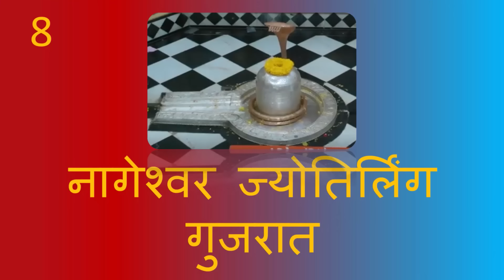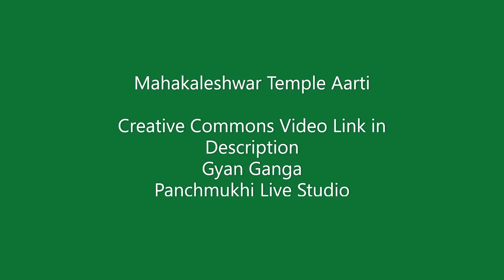12 Jyotirlinga Darshan | 12 ज्योतिर्लिंग की पौराणिक कथा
Dwadash Jyotirlinga Darshan: There are 12 Jyotirlinga in India. In today's video, we will see 12 Jyotirlinga & will learn about the traditional story of these 12 Jyotirlingas.

12 Jyotirlinga Darshan in Hindi | भारत के बारह ज्योतिर्लिंग के दर्शन
भारत में 12 ज्योतिर्लिंग हैं जो भारत के विभिन्न भागों में स्थित हैं | लेकिन क्या आप 12 ज्योतिर्लिंगों के नाम जानते हैं, क्या आप जानते हैं कि 12 ज्योतिर्लिंग कहां हैं और उनकी पौरणिक कथा क्या है | इस वीडियो में हम 12 ज्योतिर्लिंग के दर्शन करेंगे और पौरणिक कथा के बारे में जानेंगे ।

Below are the names of 12 Jyotirlinga which are covered in the video:
1) Somnath Jyotirlinga
2) Mallikarjuna  Jyotirlinga
3) Mahakaleshwar Jyotirlinga
4) Omkareshwar Jyotirlinga
5) Baidyanath  Jyotirlinga
6) Bhimashankar Jyotirlinga
7) Rameshwar Jyotirlinga
8) Nageshwar Jyotirlinga
9) Kashi Vishwanath Jyotirlinga
10) Trimbakeshwer Jyotirlinga
11) Kedarnath Jyotirlinga
12) Ghrishneswar Jyotirlinga